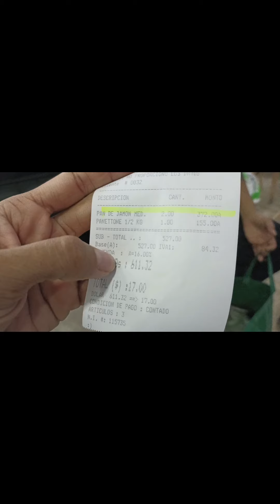Food prices in VENEZUELA 🇻🇪